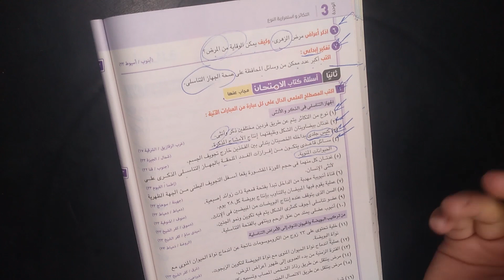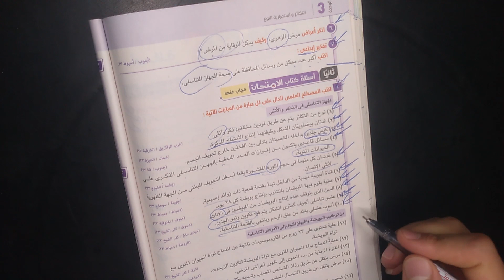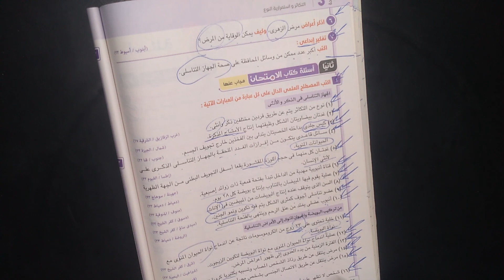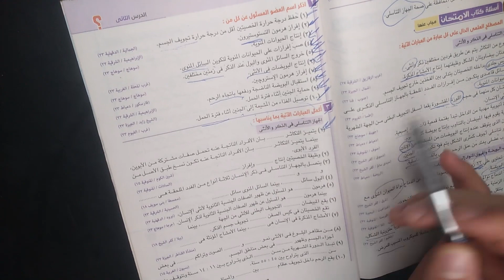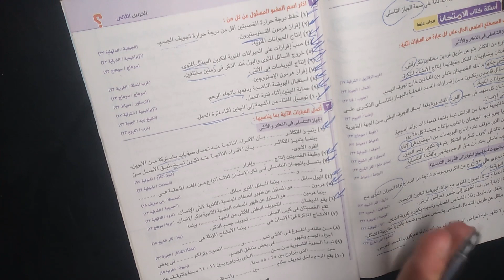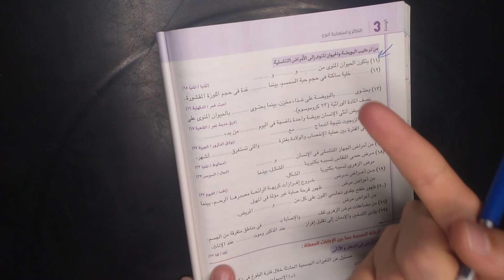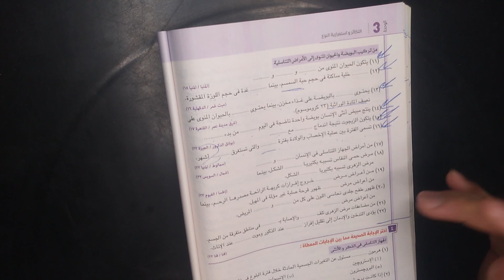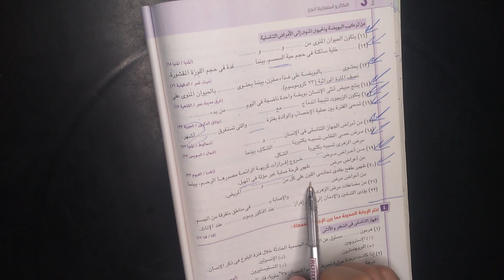حل اسئلة كتاب الامتحان الصف الثاني الاعدادي الترم الثاني الوحدة الثالثة الدرس الثاني حصة رقم 2